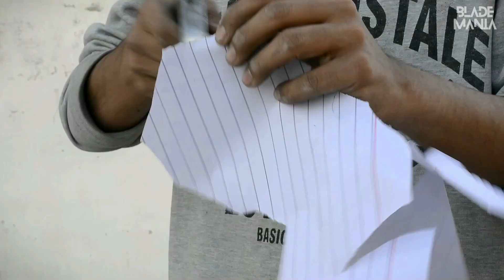Rusty Antique BRIQUET SABER Restoration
This Briquet Saber Sword was too Old and Rusty But i tried my best to restore it and after all i gave it a perfect look. There I try to show all steps how to make this sword in the video.

Old and Rusty Briquet Saber Sword - Unbelievable Restoration